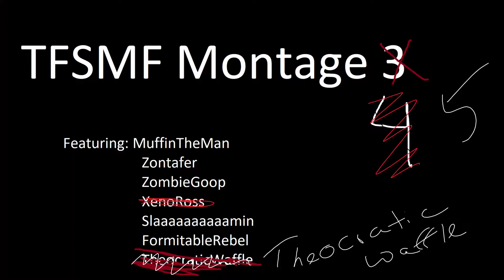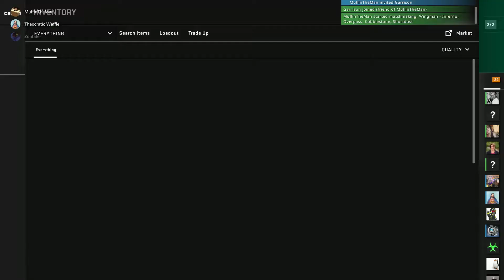Gaming Montage 5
Yet another video containing brash insults that we probably shouldn't be throwing at each other. God forbid these videos are ever discovered.